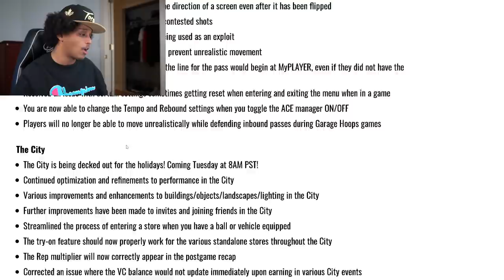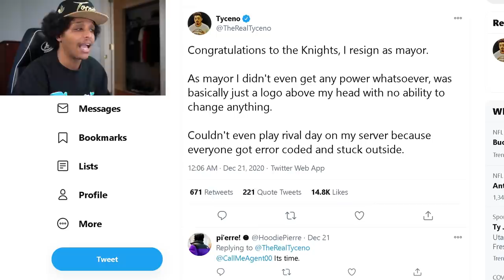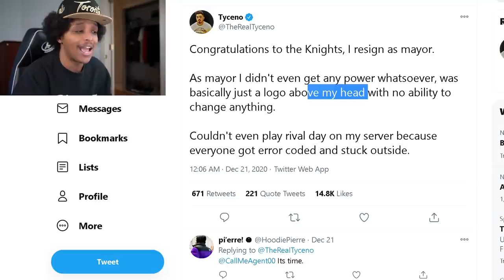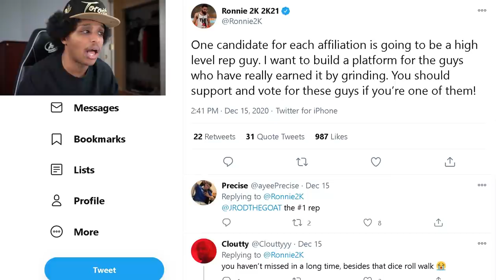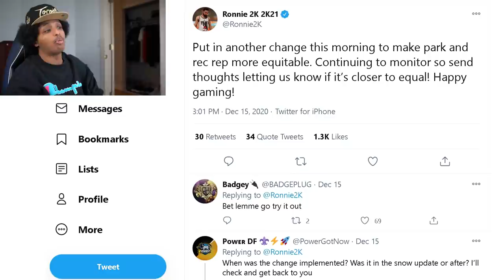I need a break from NBA 2K...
It's been a rough couple months...